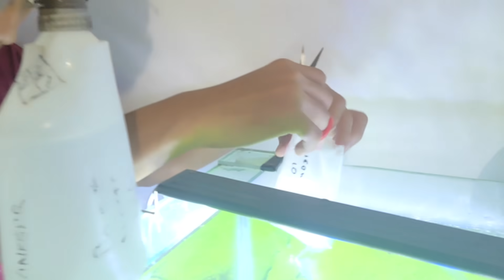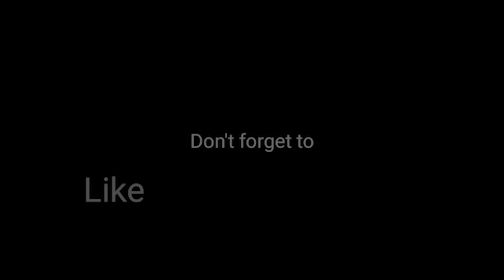ikan untuk Aquascape agar tampak indah